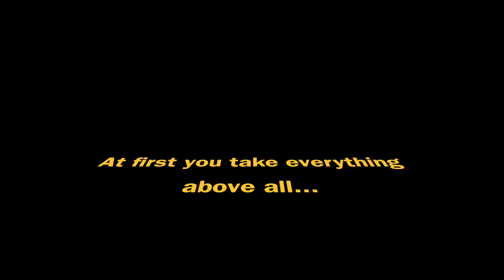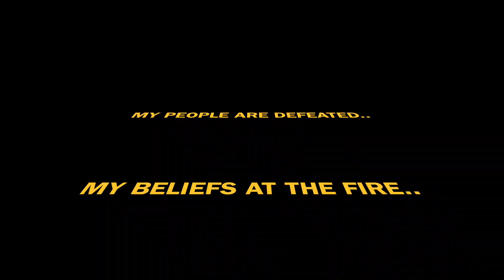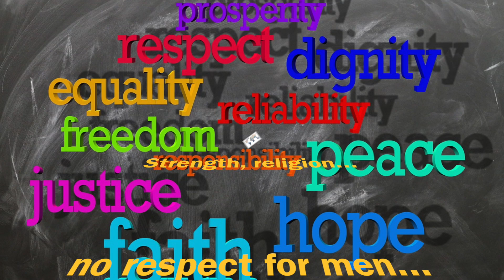Extermination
Dominer..voler des terres..détruire des peuples..ne pas oublier..ne pas pardonner...